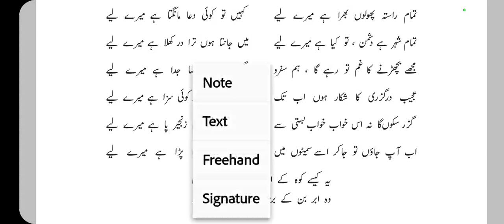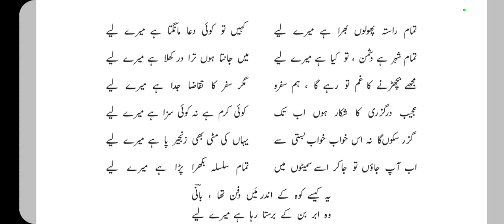std 10th urdu | ghazal no 6 | Rajendr Manchanda Bani | ashar ki Tashreeh